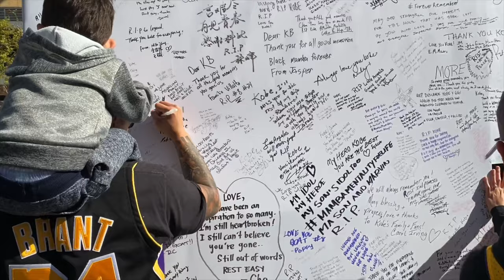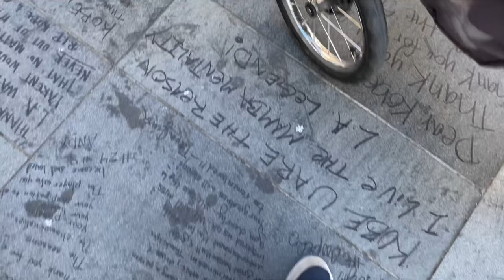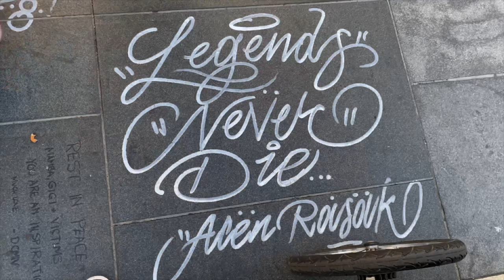VLOG - Kobe Bryant Staples Center Memorial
R.I.P.  Kobe Bryant, Gianna Bryant,
John Altobelli, Keri Altobelli and Alyssa Altobelli, Christina Mauser, Sarah Chester, Payton Chester, and Ara Zobayan